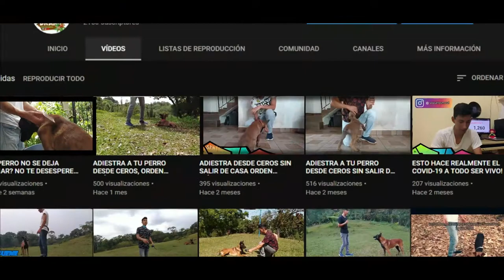COMO ERRADICAR POR COMPLETO MORDIDAS Y AGRESIVIDAD (MAL COMPORTAMIENTO DE TU MASCOTA) BIEN EXPLICADO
EN ESTE VIDEO TE EXPLICO COMO SOLUCIONAR LOS MALOS COMPORTAMIENTOS QUE TIENE TU MASCOTA, ERRADICAR MORDIDAS Y AGRESIVIDAD, DE UNA MANERA MUY ÚTIL Y MUY EFICAZ, ES EL SECRETO QUE NADIE TE VA A DECIR A MENOS QUE ESTE YO JAJAJAJA, SI ME FALTO ALGUNO NO OLVIDES DEJARLO AQUÍ ABAJO EN LA CAJA DE COMENTARIOS!!
 SALUDOS NUEVAMENTE MR Y MR FIRULAIS.

POR FAVOR VAYAN A DARLE PULGAR ARRIBA A LA FOTO DE LA CHICA EL LINK ESTA AQUI ABAJO VAYAN TENEMOS POCO TIEMPO FAMILIA!!

SIGUE ESTA CUENTA DE INSTAGRAM Y DI QUE VIENES DE PARTE DE SOYCARLOSMORAL!!
PARA QUE TE SALUDE EN MI PRÓXIMO VIDEO!!